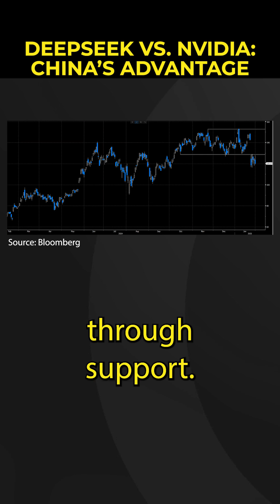DeepSeek vs. NVIDIA: China's Advantage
With DeepSeek and Alibaba disrupting the AI industry, we're seeing NVIDIA stock price drop. 📉

Just like the electric vehicle industry, China is showing a huge advantage over the US when it comes to AI development. Onyx Head of Learning & Development James Brodie and Research Analyst Will Cunliffe discuss the phenomenon in this week's Macro Mondays. Watch here, or listen wherever you get your podcasts